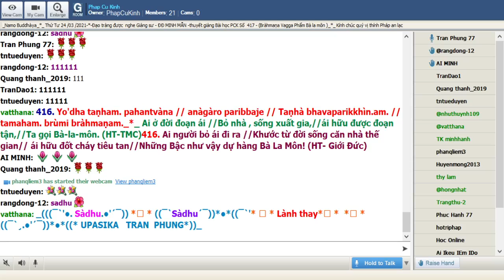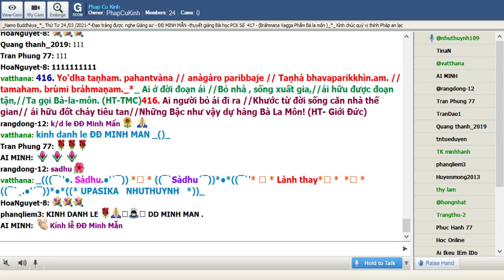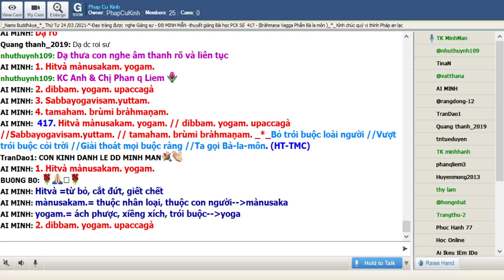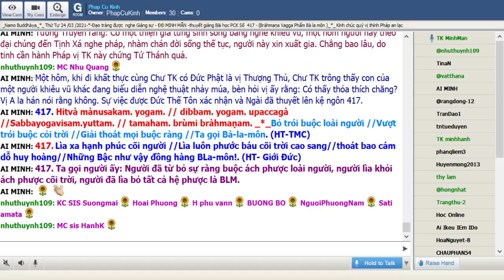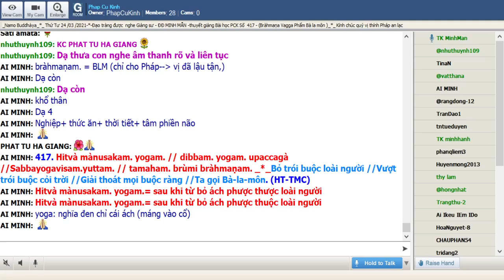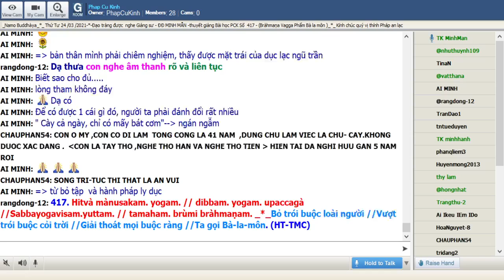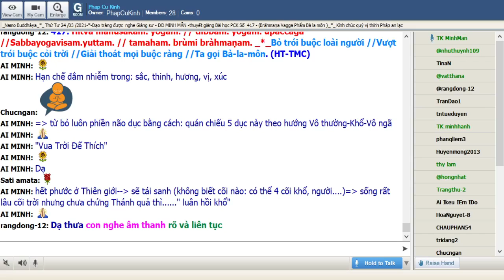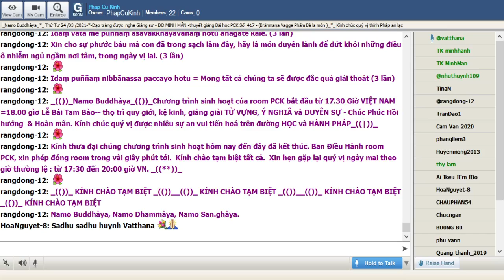24-03-2021 Room Phap Cu Kinh Thứ Tư.ĐĐ Minh Mẫn giảng Pháp Cú Kinh Số 417.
Phap Cu Kinh Thứ Tư Mar 24-2021.ĐĐ Minh Mẫn giảng từ vựng, ý nghĩa & duyên sự Pháp Cú Kinh Số 417 *---* Đức Bổn Sư thuyết ra khi Ngài ngự tại Veḷuvana -đề cập đến: Vị Tỳ Khưu Jàṭila .- thuyết lên kệ ngôn này (Bràhmaṇa Vagga-Phẩm Bà la môn)_((**))_

*417. Hitvà mànusakam. yogam. // dibbam. yogam. upaccagà //Sabbayogavisam.yuttam. // tamaham. brùmi bràhmaṇam._*_

*417. Bỏ trói buộc loài người //Vượt trói buộc cõi trời //Giải thoát mọi buộc ràng//Ta gọi Bà-la-môn.(HT-TMC)-

*417. Lìa xa hạnh phúc cõi người //Lìa luôn phước báu cõi trời cao sang//thoát bao cám dỗ huy hoàng//Những Bậc như vậy đồng hàng BLa-môn!.(HT- Giới Đức)

*417. Người đã từ bỏ sự ràng buộc của nhân loại,đã vượt lên sự ràng buộc của cõi trời , không bị ràng buộc bởi mọi ràng buộc,Ta gọi vị ấy là Bà la môn

1.Hitvà mànusakam. yogam.
Hitvà=( Ha ) sau khi từ bỏ
mànusakam. =(mànusaka) người , thuộc về nhân loại , thuộc về loài người
yogam. = ( yoga ) sự ràng buộc

= 1. Người đã từ bỏ sự ràng buộc của nhân loại

2.dibbam. yogam. upaccagà
dibbam. =(dibba) thuộc về cõi trời
yogam. = sự ràng buộc
upaccagà=(upa= gần +gam= đi ) đã vượt lên

= 2. đã vượt lên sự ràng thuộc cõi trời

3.Sabbayogavisam.yuttam.
Sabbayogavisam.yuttam.=(Sabba= tất cả , mọi thứ +yoga= sự ràng buộc , sự vướng bận +visam.yutta= không bị ràng buộc )

= 3. không bị ràng buộc bởi mọi sự vướng bận

4.tamaham. brùmi bràhmaṇam. = Như Lai gọi vị ấy Bà la môn